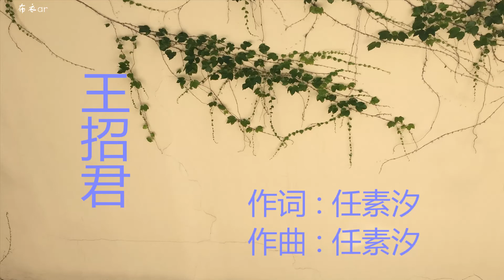任素汐《王招君》歌曲视频，作词： 任素汐，作曲 ： 任素汐，视频制作：布衣ar。【我喜爱的歌14】第44集 20/05/2021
第44集：【我喜爱的歌14】任素汐《王招君》歌曲视频，作词：  任素汐，作曲 ： 任素汐，视频制作：布衣ar。20/05/2021